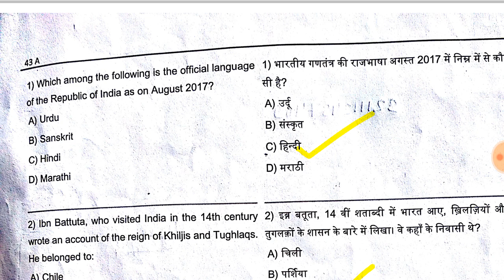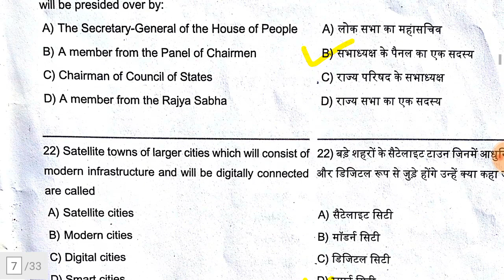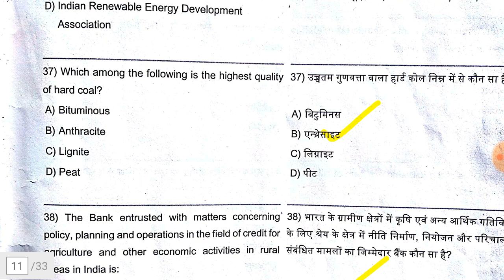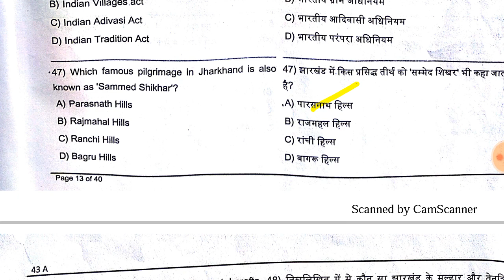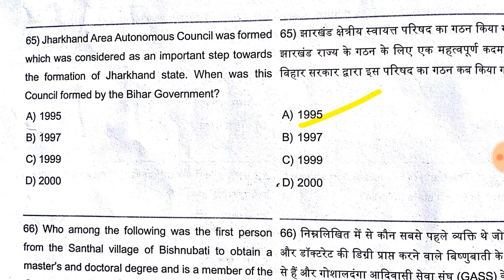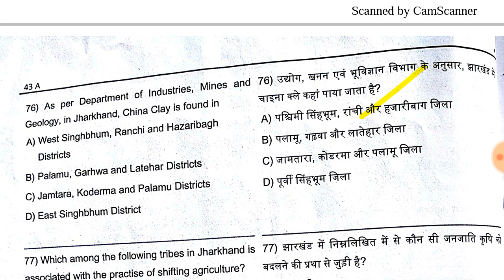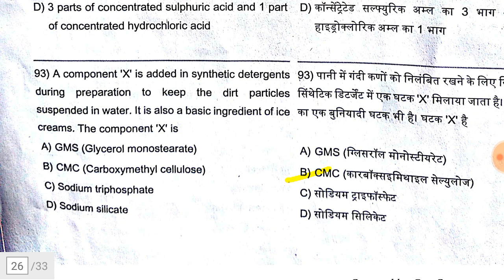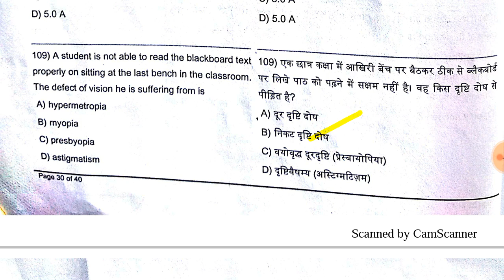JSSC IRB ANSWER KEY 17th december 2017 all questions gk gs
hello jssc  jharkhand ssc
answer key irb 17 december 2107 gs 1
irb answer key 17 december दिसम्बर